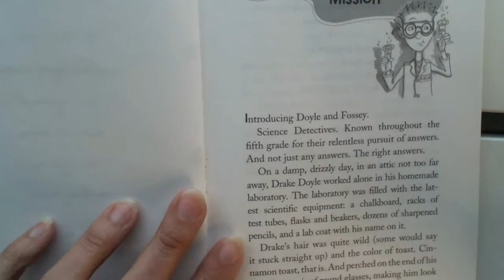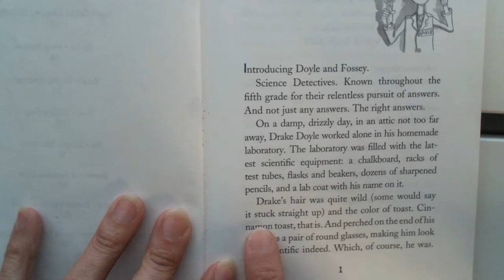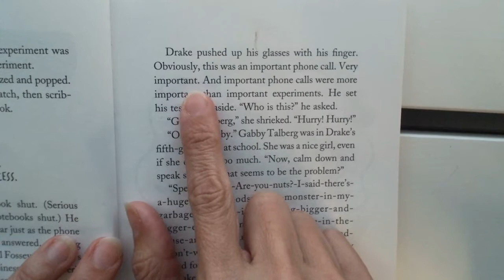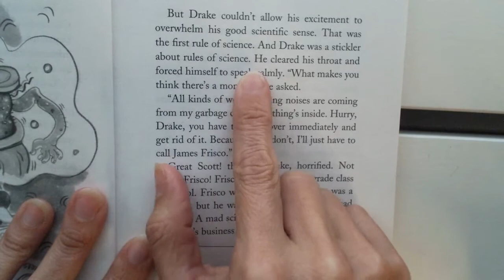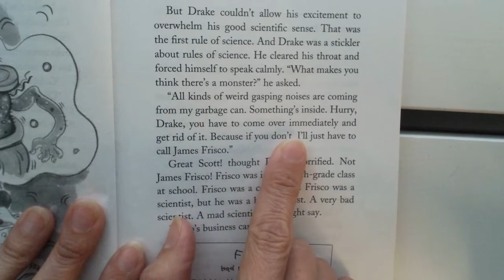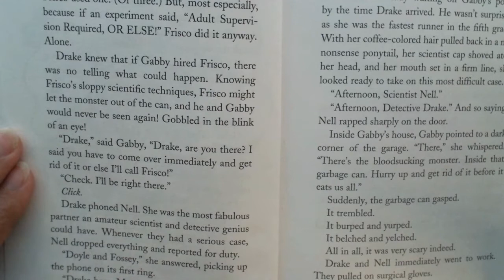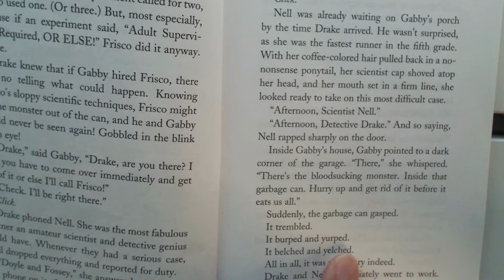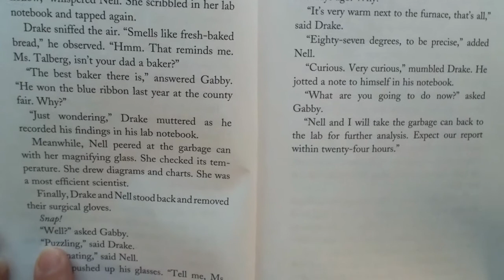Read with Me The Case of the Gasping Garbage Ch.1